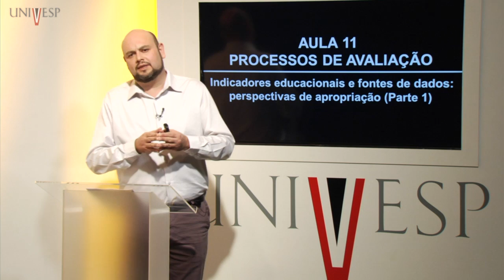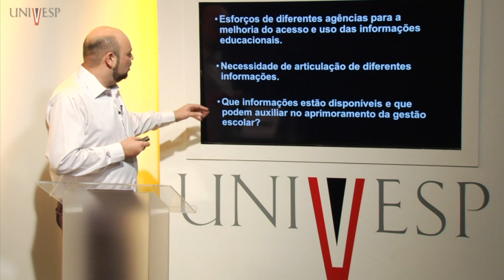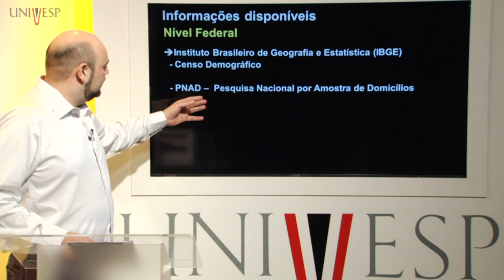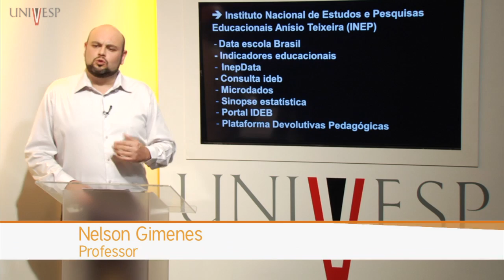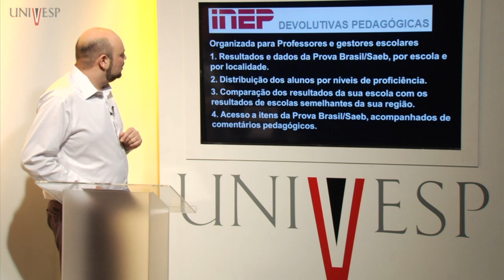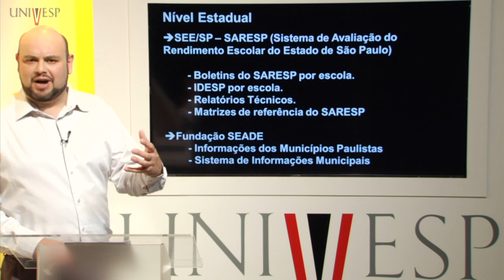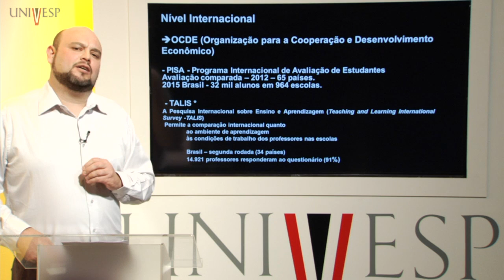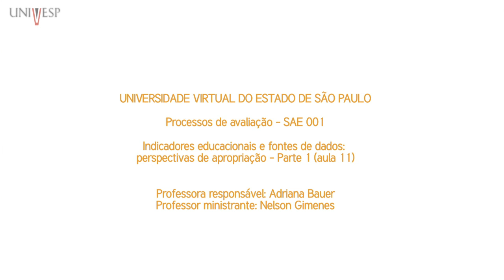Processos de Avaliação - Aula 11 - Indicadores educacionais e fontes de dados - Parte 1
Aula 11 - Indicadores educacionais e fontes de dados: perspectivas de apropriação - Parte 1
Curso de Licenciatura em Ciências e Matemática - Univesp (Universidade Virtual do Estado de São Paulo)
Disciplina: Processos de Avaliação - (SAE-001)
Professora responsável: Adriana Bauer
Professor(a) ministrante: Sandra Zákia Sousa

*Assista o canal Univesp TV ao vivo, e veja nossa programação completa